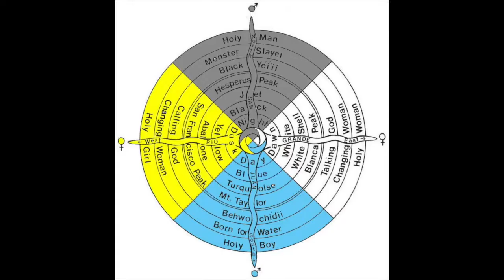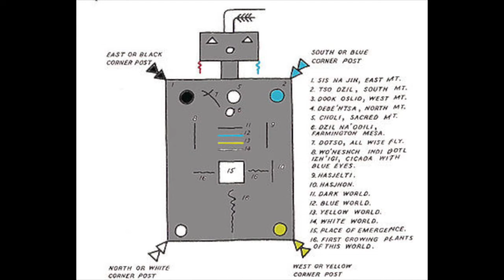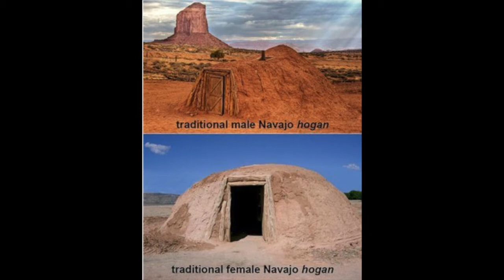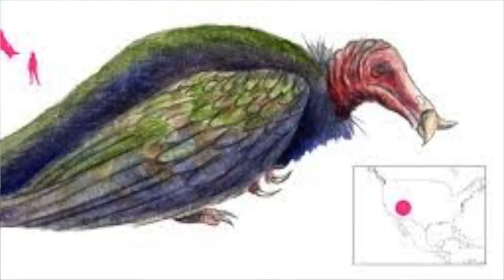Navajo Creation Story Part 3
This is the third and final installment of the Navajo Creation Story.  In this video, you'll learn more about the twins and their adventures of meeting their father the sun.